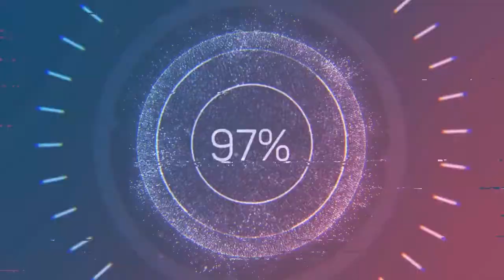Cold Blue - Astron (Audio no Copyright Music)